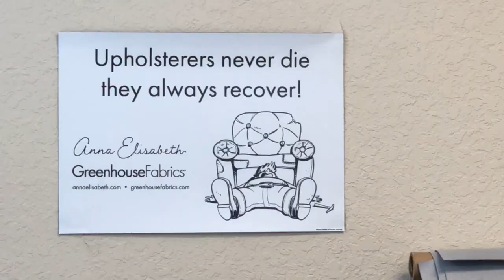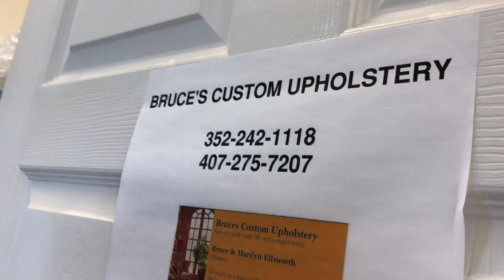Reupholstering Kneelers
Thanks to Bruce, Marta, and Becky for getting this project to the point where we can make it happen. New Kneelers for Church of the Messiah, Winter Garden!!